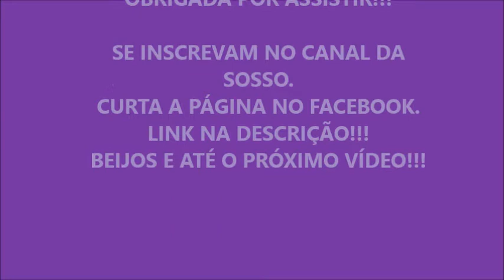RICO X POBRE 2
Olá pessoal!!!
Espero que gostem do vídeo de hoje. Devido o sucesso, elogios, e bastante visualizações do primeiro vídeo ... Gravamos o segundo =)

Segue link da página do face: Canal da Sosso

Beijos e até os próximos vídeos!!!